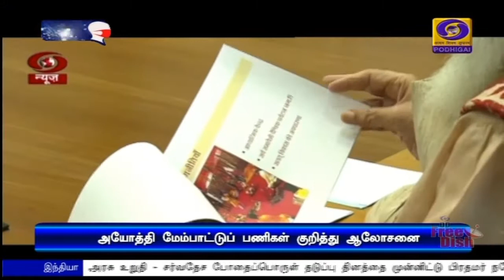அயோத்தியில் மேம்பாட்டுப் பணிகள்-பிரதமர் ஆய்வுPodhigaiTamilNews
அயோத்தியில் மேம்பாட்டுப் பணிகள் - காணொலி மூலம் ஆய்வு செய்தார் பிரதமர் நரேந்திர மோதி.